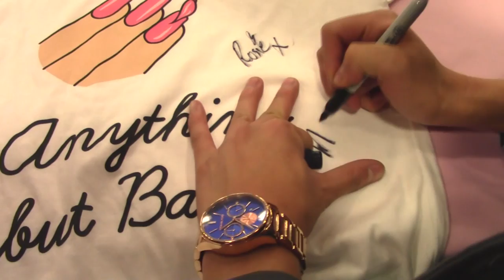BEAUTYCON MEETUP + VLOG | ThePrinceOfVanity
Hi! My name is Marc Zapanta and welcome to ThePrinceOfVanity!

Videos Mentioned:
VLOG with Sabrina and Holly:
IF YOU READ THIS, PUT ON THE COMMENTS:
Slay!
THIS IS A LITTLE GAME FOR YOU VIEWERS THAT LOOK IN THE DESCRIPTION BAR AND THE OTHER VIEWERS WILL BE CONFUSED! HAHAHA

What I'm Wearing:
Hat: New Look
Shirt: Blue Inc
Jacket: Topman
Glasses: Glassesshop.com
Trousers: Topman
Watch: Michael Kors
Belt: Topman